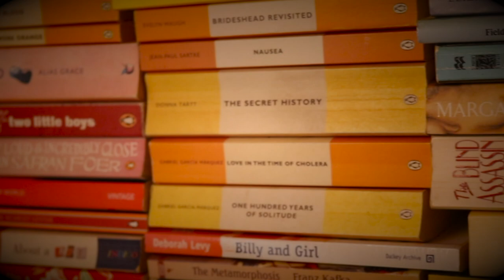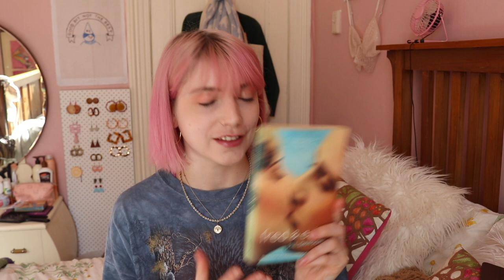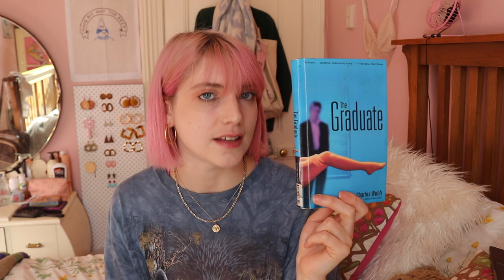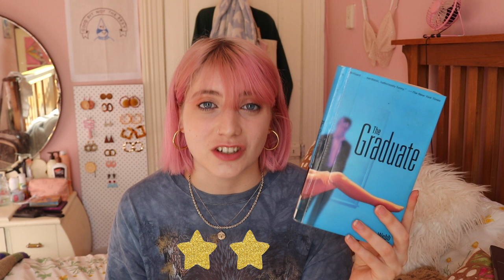january, february + march book reviews (2020) *spoiler free*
⭐︎ my book reviews from january, february and march ⭐︎

(Women Who Run With the Wolves and Stories of the Wild Woman Archetype by Clarissa Pinkola Estés

Naked Lunch by William S. Burroughs -

The Mammary Plays: How I Learned to Drive / The Mineola Twins by Paula Vogel

How to Grow an Addict by J.A. Wright -